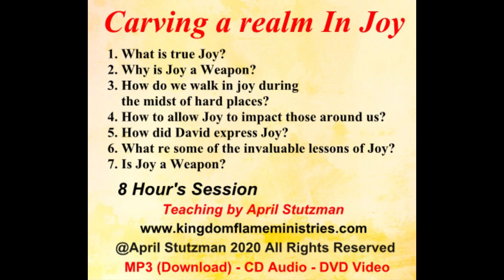Webinar: Carving out a realm of Joy | by April Stutzman | (40 Mins preview of Session 1) KFM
Topics include:
What is true Joy?
How do we walk in joy during the midst of hard places?
Why is Joy a weapon?
How to allow Joy to impact those around us?
Is Joy a weapon?
How did David express Joy?
What are some of the Invaluable lessons of joy?
 We will add you to this private session group pre-recorded.
4 Sessions by April Stutman
2 Hours Each

Exit music: The Top - Broadcast License no. 3b5218539d94612dfbdebe61c2abf851

aprilstutzman @Kingdom Flame Ministries